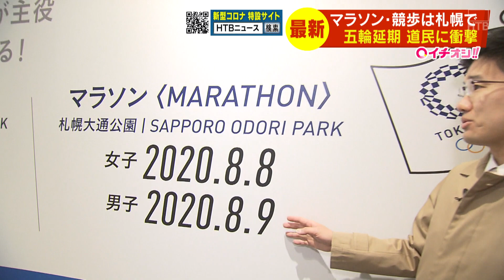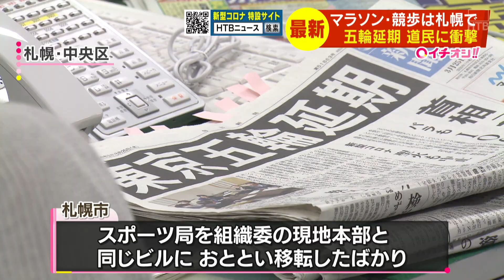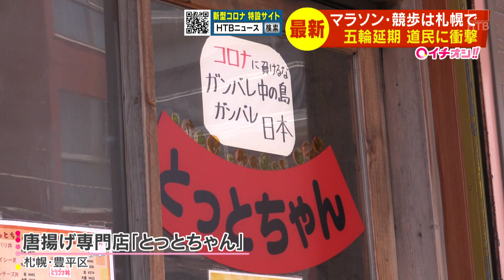五輪延期決定に…札幌市民は？【HTBニュース】